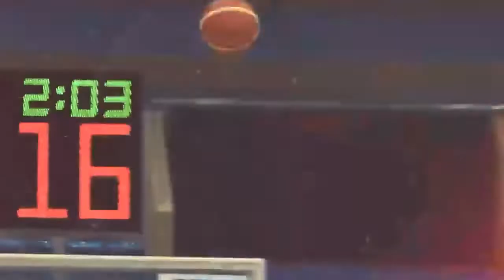🏀 TOP-10 моментов серии плей-офф Национальной лиги 2021/22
👏🏻 Еще раз поздравляем всех любителей казахстанского баскетбола с окончанием юбилейного XXX Чемпионата среди мужских команд Национальной лиги!
🔝 Представляем вашему вниманию ТОП-10 лучших моментов серии плей-офф от телеканала INSPORT и букмекерской компании 1XBET.
💬 Пишите в комментариях, какой момент понравился вам больше всего?